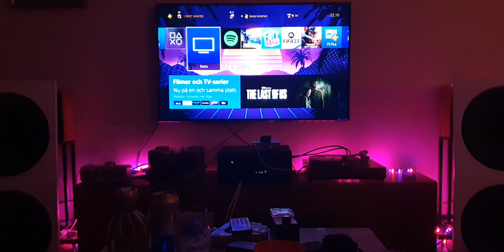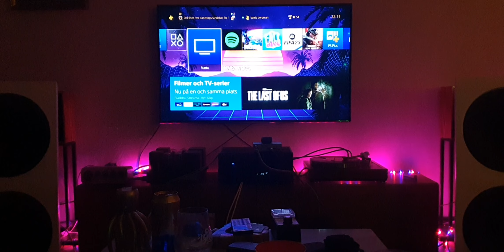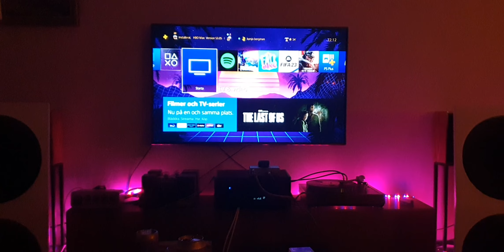Linn LP12, Hawthorne spekaers, Croft valve S4 amp, Adc,